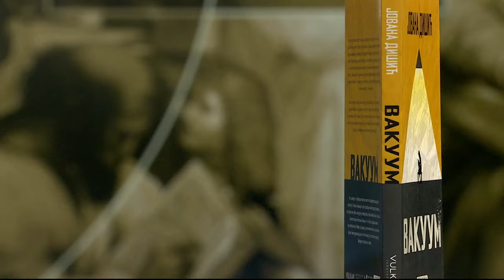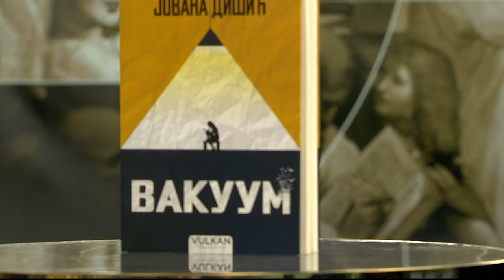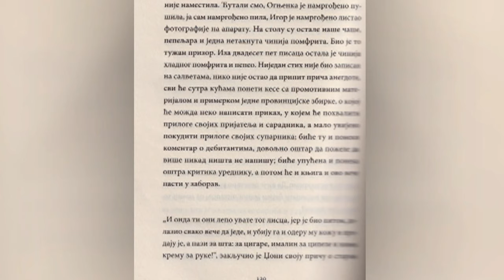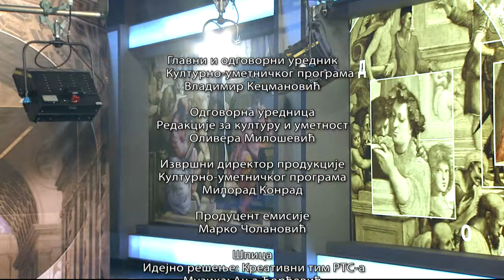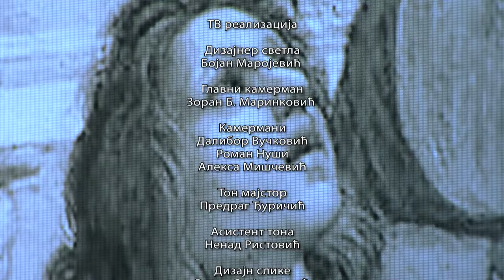Do detalja: Jovana Dišić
Povod za razgovor sa književnicom Jovanom Dišić je njen prvi roman "Vakuum" za koji je nedavno dobila Nagradu "Miloš Crnjanski".

Osnovne i master studije Jovana Dišić je završila na Filološkom fakultetu u Beogradu. Objavljuje kratke priče i naučne radove iz oblasti folkloristike. Vakuum je njen prvi roman.

Za emisiju Do detalja gošća govori o važnosti usmenog pripovedanja i povratka autentičnoj priči; o tome zašto je junakinja njenog romana u "vakuumu“ i o tome kako i najmanji grad na svetu može biti mesto radnje najuzbudljivijih priča.

U razgovoru o romanu Jovane Dišić učestvuje i kritičar dr Vladan Bajčeta.
Montaža: Marija Aranđelović

Režija: Ivana Stivens

Autorka i urednica emisije: Sanja Milić